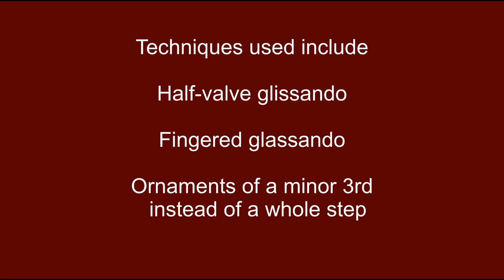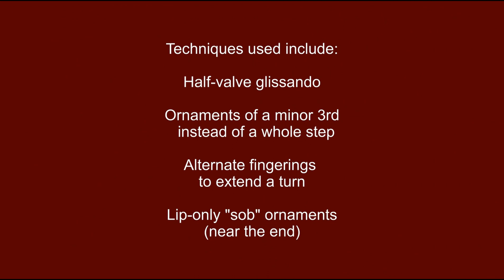Czardas Opening - Experimenting with Expression Techniques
I'm trying a few different tweaks to the opening section. The techniques I used are noted after each of the 2 sections. What do you think? (This is the Eric Wilson arrangement.)